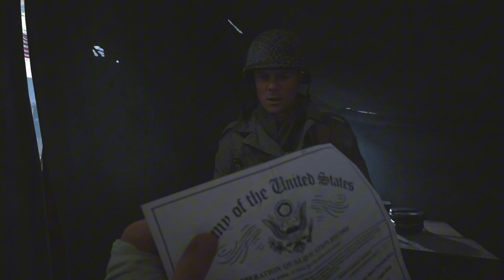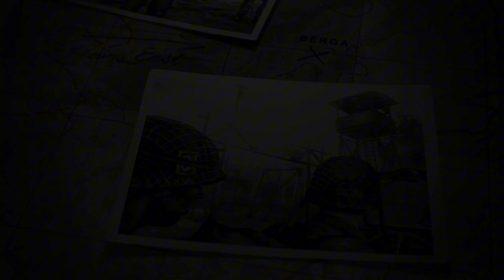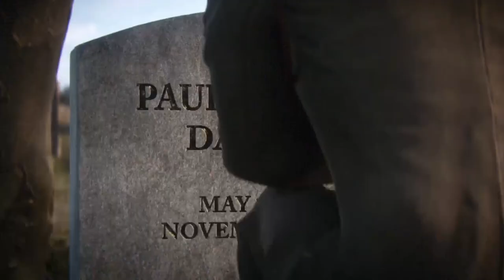Call of Duty WW2 Campaign Mission #11 The Rhine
"March 1945. With the 9th Armored and the 99th, our mission is to take the Bridge at Remagen. We get across, the last German resistance will crumble."

The Rhine is the eleventh and penultimate campaign level in Call of Duty: WWII. It sees Ronald "Red" Daniels and his squad trying to secure the Ludendorff Bridge in Remagen, Nazi Germany, which is the last surviving bridge into the Rhine that hasn't been destroyed by the Nazis.